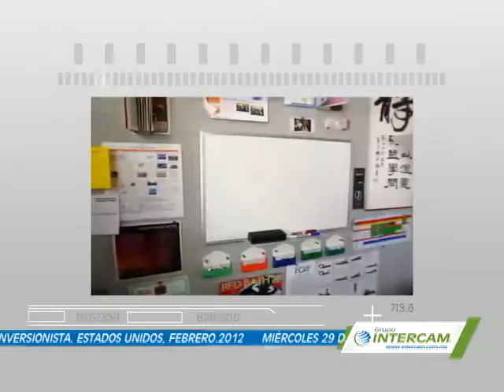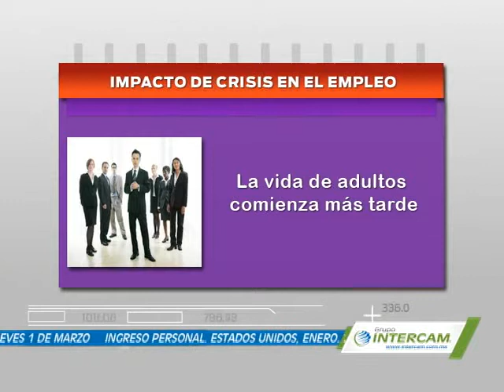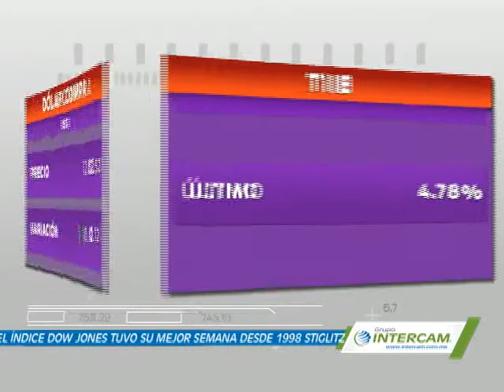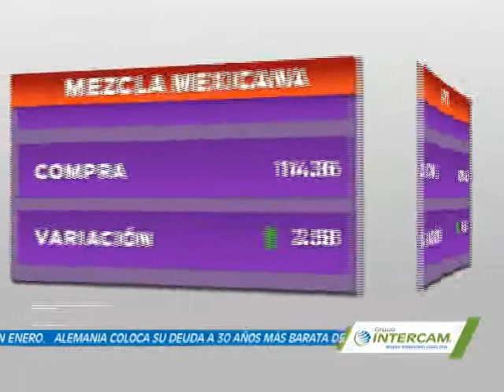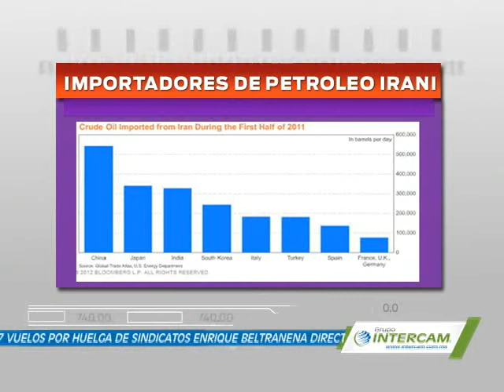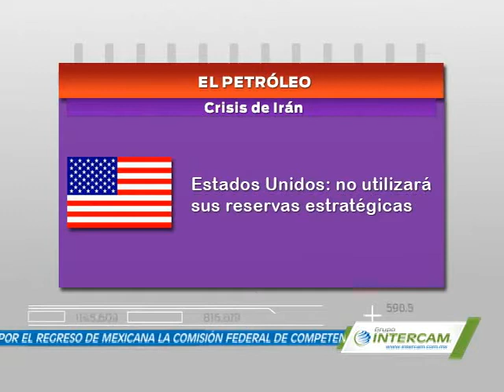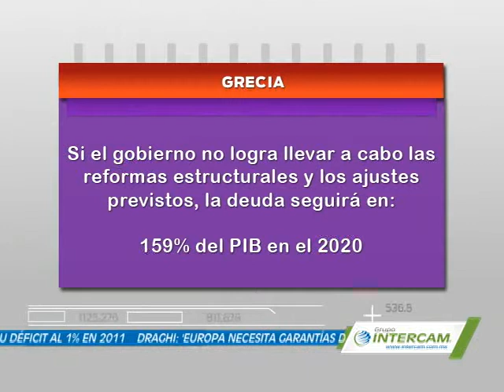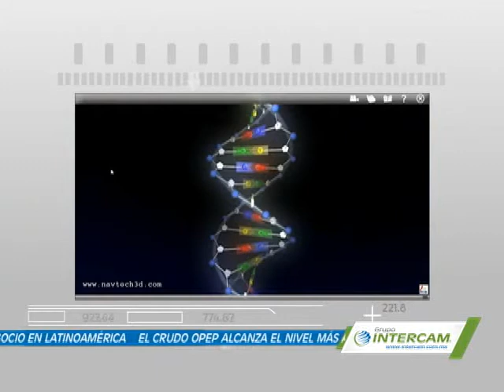Efekto Financiero p7 Bloque 3.wmv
UNA PRODUCCIÓN "THE FACTORY TELEVISION " UNA EMPRESA DE " TRIBUNA COMUNICACIÓN" PARA "EFEKTO TV"